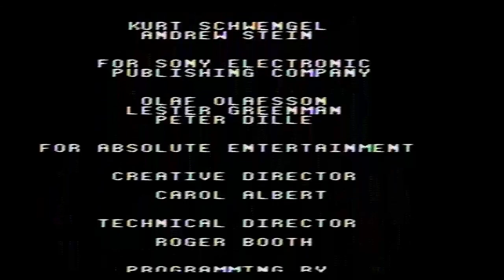2024 Birthday Special for Chris Sarandon (Part 1)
All right, everybody! Time for me to do one more Birthday Special for today,  and this time, it's a Celebrity Birthday Special! Today, Chris Sarandon turns 82 years young today! To start off, I will be playing Wheel of Fortune for the Sega CD. How will I do? Watch to find out, and Part 2 will be up next.